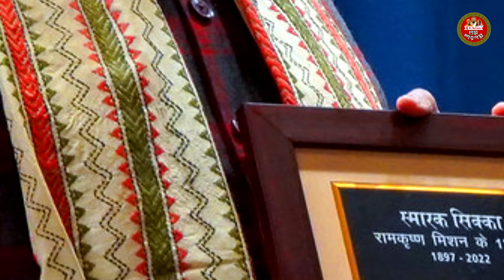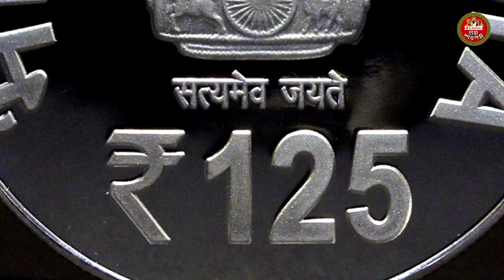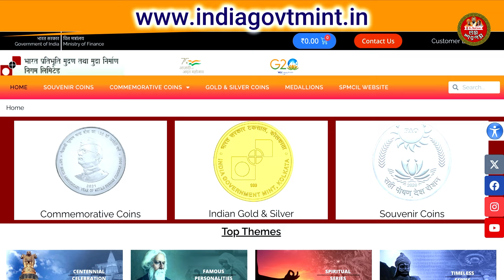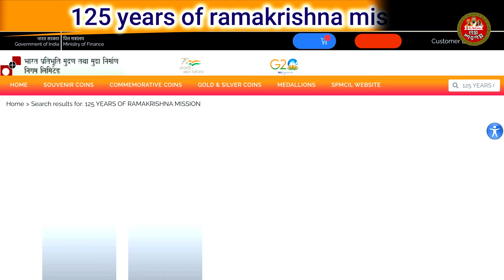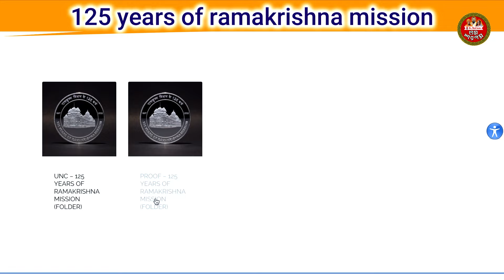কি দিয়ে তৈরি রামকৃষ্ণ মিশনের ১২৫ তম বর্ষের বিশেষ কয়েন? কত দাম? কিভাবে পাবেন?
রামকৃষ্ণ মঠ ও মিশনের ১২৫ তম বর্ষ পূর্তি উপলক্ষে, ভারত সরকার কর্তৃক প্রকাশিত হয়েছে ১২৫ টাকা মূল্যের বিশেষ মুদ্রা। কেন প্রকাশ করা হল এই কয়েন? কি কি বৈশিষ্ট্য রয়েছে এই বিশেষ কয়েনটিতে? এবং আপনারা কিভাবে নিজেদের সংগ্রহে এই কয়েন রাখতে পারবেন? তাই নিয়ে এই ভিডিও।

📌 ABOUT Channel :
চ্যানেলের বিষয়- শ্রীরামকৃষ্ণ ভাবধারার প্রচার। ঠাকুর মা স্বামীজির কথা। মঠ ভ্রমণ, তার ইতিহাস ও মিশন সংবাদ। সনাতন ধর্ম, ভক্তিবাদ ও দর্শন।

📷 MY CAMERA: DJI Osmo Action 3
🎙️MY MIC: Moano AU-PM461TR